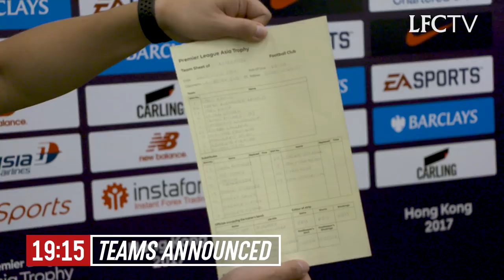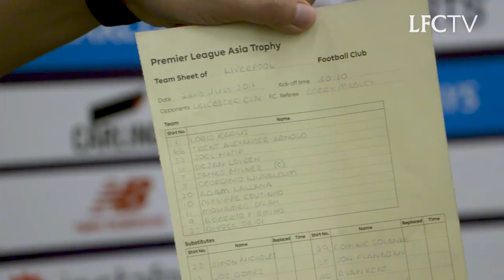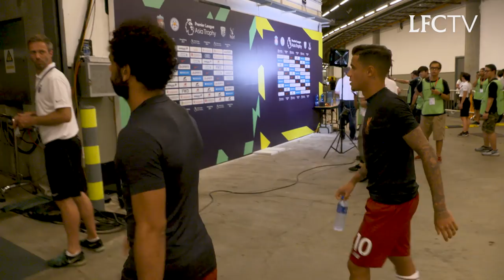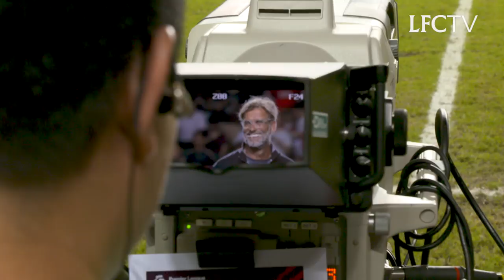Inside Pre-Season: Liverpool 2-1 Leicester | HONG KONG TUNNEL CAM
Go behind-the-scenes from the final of the Premier League Asia Trophy as the Reds beat Leicester City. From the atmosphere outside the ground, to the action in the tunnel and by the dressing rooms, watch it all here.